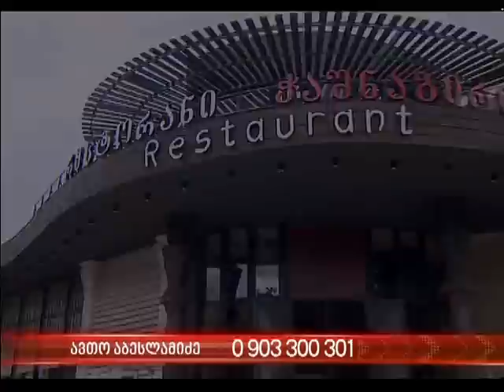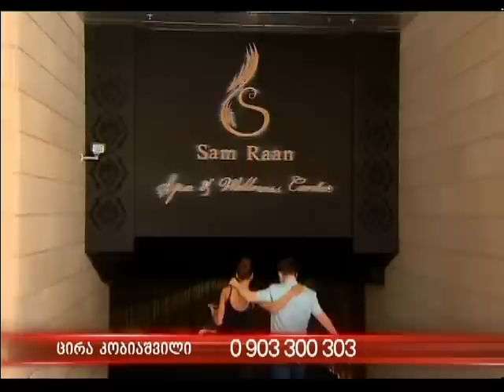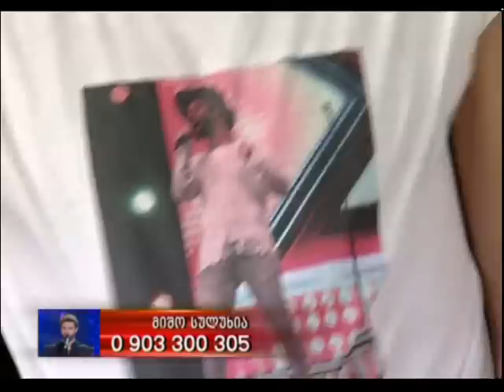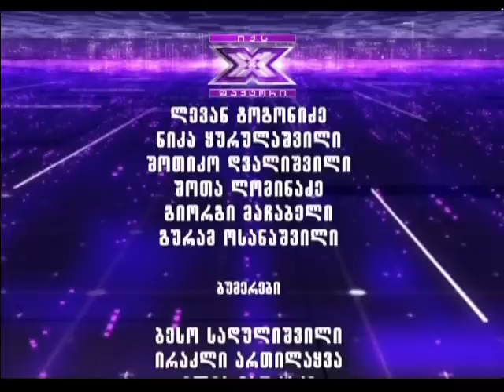X ფაქტორი - მეოთხე ლაივის სრული ჩანაწერი!